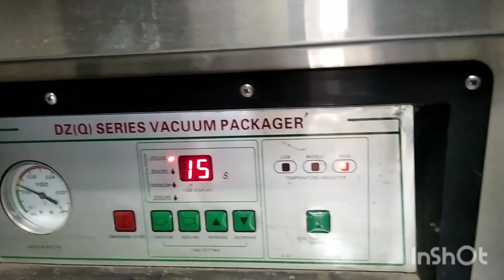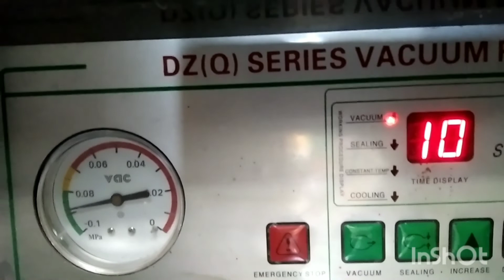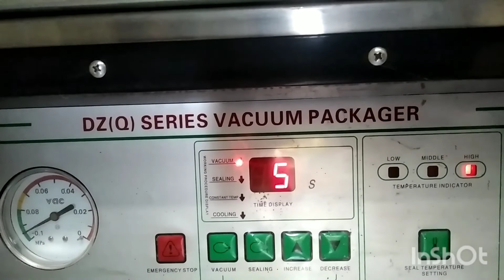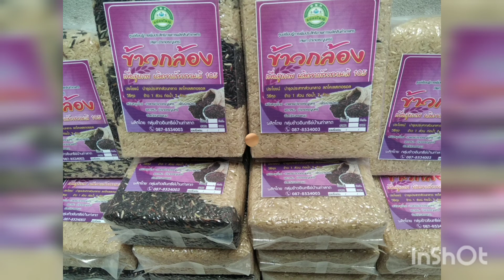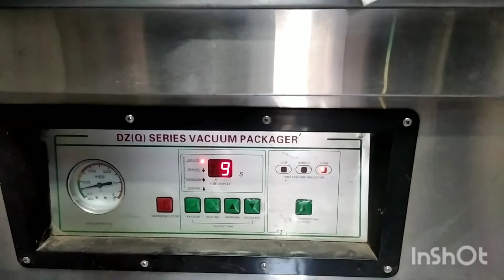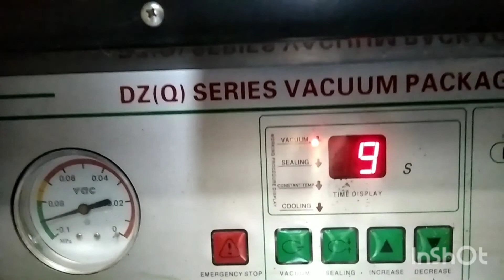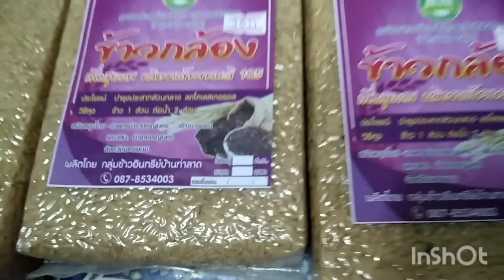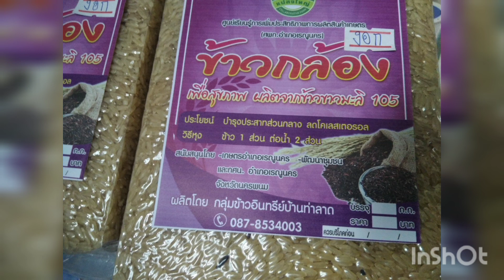วิธีผลิตข้าวกล้องงอกการบรรจุภัณฑ์โดยระเอียดครับ❤🙏